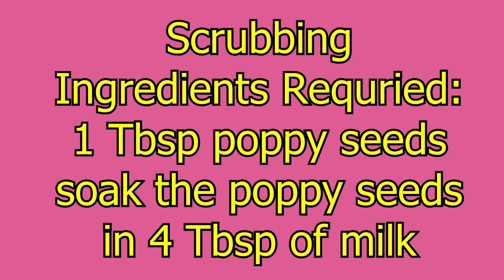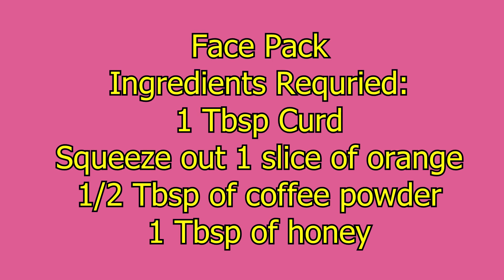How to REMOVE Dryness & Rough Skin || Get Hydrating & Brightening Skin with 💯% natural ingredients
Dear Friends,

I have shown 5 steps for this facial which are simple and easy.
1st step:
Use gingelly oil to remove your makeup or any dirt from the skin.
2nd step:
For steaming use green tea.
Dip a hot towel in green tea and gently rub that on your face to remove the oil from your face.
3rd step:
Cleansing
Use 1 Tbsp Curd and 1 Tbsp of glycerin, mix the ingredients well.
apply the cleanser on your face and gently massage
after few mins wipe off the cleanser with the towel
4th step:
Scrubbing
Use 1 Tbsp of poppy seeds soak it in 4-5 Tbsp of milk for 3-4 hours.
Use the soaked poppy seeds as a natural scrub to remove dirt and dead skin cells from your face.
5th step;
Masking
Add 1 Tbsp of curd and squeeze out a slice of orange into it also 1 Tbsp of honey and 1/2 Tbsp of coffee powder to make it a paste-like consistency.
Apply this paste evenly on your face and leave it for 10-15mins on the face.
After that wash your face with plain water and gently dab off the water with a towel.
Use the Teabag that was used for making the steam water as a toner.
Gently press it on your face and on the eyes to give a calm and soothing effect.
Apply a moisturizer after you follow all the above steps.

♥ ♥ INSTAGRAM ♥ ♥ tanthunaneybridalstudio
♥ ♥ INSTAGRAM ♥ ♥ tanmayithangaraj